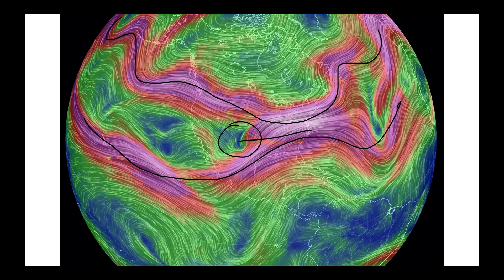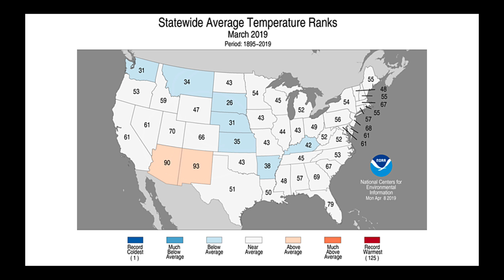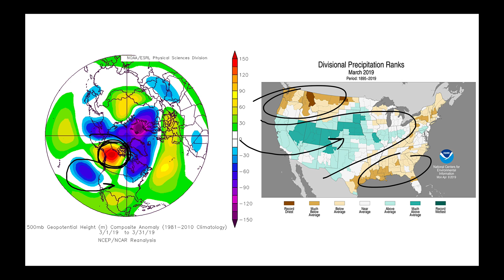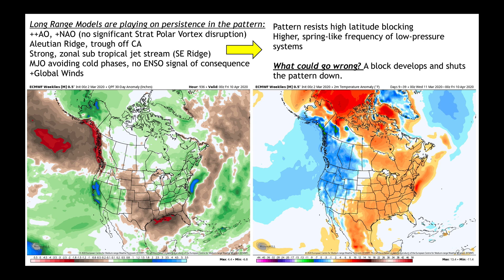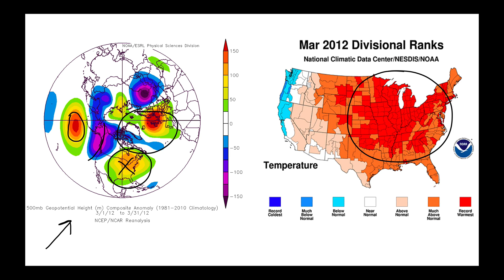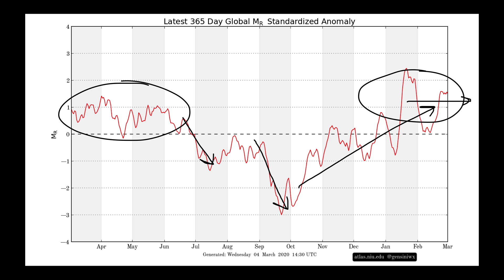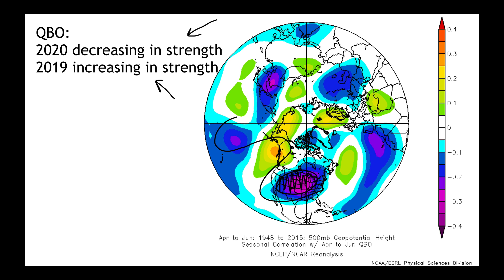Long Range / Technical Analysis - March 4, 2020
Active Pattern Contines
Trough West: Return moisture to California
Discussion on Western Snowpack and its influences on the pattern
Warmth spreads east
Comparison Test: 2012 vs. 2019 vs. 2020
Discussion on factors controlling a wet spring planting potential